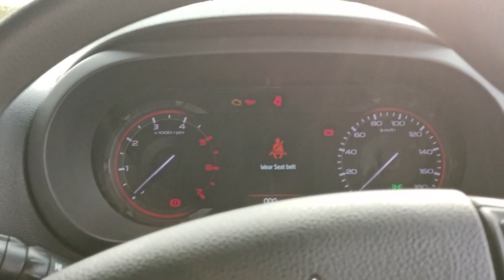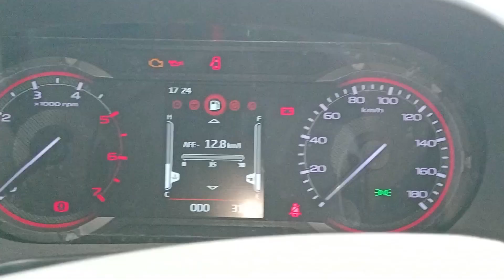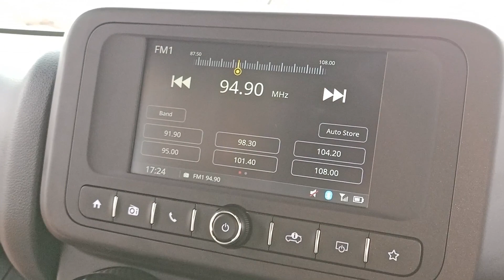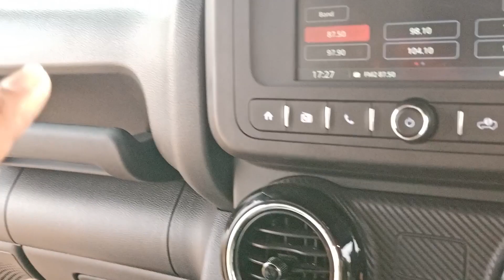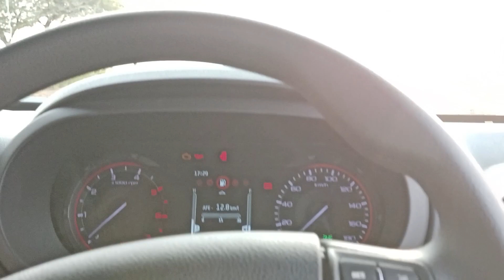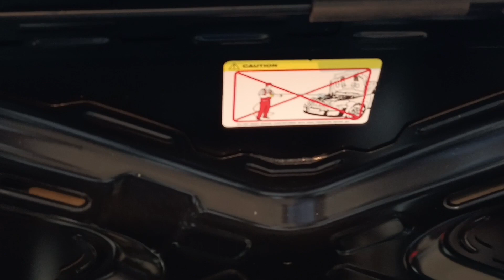THAR RWD REVIEW WITH FULL COMEDY 😂😂એક વાર જોતા આવજો મજા આવી જશે#2023#viral#cars#mahindra#thar#shorts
➡️capture Happy moment with nr_automotives

➡️ ખેતી વાડી ના તદન નવી ટેકોલોજીના સાધનો અને નવી કાર ના ફીચર જાણવા સ્વાગત છે અમારી ચેનલ માં

➡️ NR_AUTOMOTIVE માં તમને બધીજ માહિતી ગુજરાતી માં મળશે  તો અત્યારે જ SUBSCIBE કરો 🙏

➡️ તમારી જૂની ડીલરશિપ તથા નવી ડીલરશિપ ની જાહેરાત આપવા માટે અમારો સંપર્ક કરો

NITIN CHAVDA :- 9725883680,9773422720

➡️ તમારી કાર નો રીવ્યુ આપવા માટે અમારો સંપર્ક કરો અને તમારા કાર ને લગતા પ્રોબ્લેમ ના સોલ્યુશન માટે સંપર્ક કરો